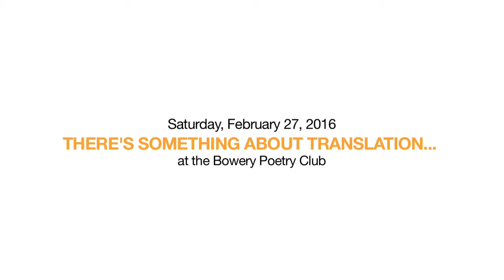FNL 2016: There’s Something About Translation…Part 2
There’s Something About Translation…
With: Daniel Kehlmann, Natasha Wimmer, Álvaro Enrigue, Laura Perciasepe, Ann Goldstein, Joshua Rothman
Moderator: Sal Robinson

Join Festival Neue Literatur in an intimate conversation about literature in translation with NYC’s celebrated literary editors, translators, and writers. If you’ve ever wondered how your favorite book from abroad arrived at your local bookstore and in our cultural consciousness, join us for a snapshot into this fascinating journey narrated by the people who have made it happen. Featured works include: Elena Ferrante’s DAYS OF ABANDONMENT; Álvaro Enrigue’s SUDDEN DEATH: A NOVEL; and Daniel Kehlmann’s FAME.

FESTIVAL NEUE LITERATUR brings six of the most important emerging and established writers from Germany, Austria and Switzerland to New York City, where they join celebrated US writers in a series of conversations and readings. In 2016 FNL took place at venues throughout Manhattan and Brooklyn from February 25th-28th.